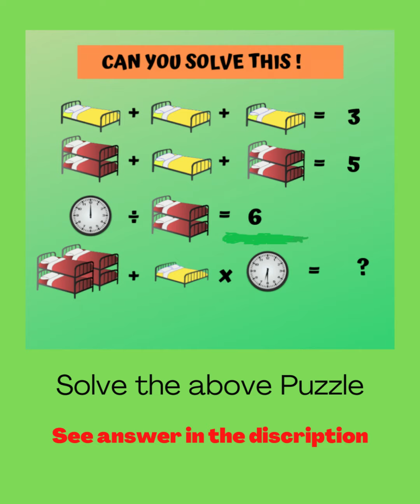Bed Picture Maths puzzle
maths puzzles for kids maths puzzles for kids with answers benefits of number puzzles for preschoolers what are math puzzles #5 puzzles of maths with answers maths puzzles for autistic child math puzzles printable worksheets free
are puzzles good for preschoolers